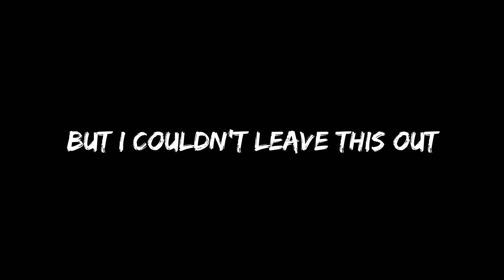league is killing us slowly...